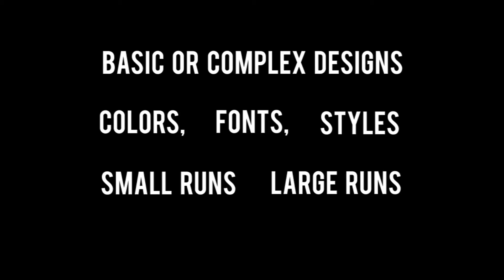Too many stars screen printing promo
A short promo for Too Many Stars. This is a screen printing shop located in Roselle Park, New Jersey